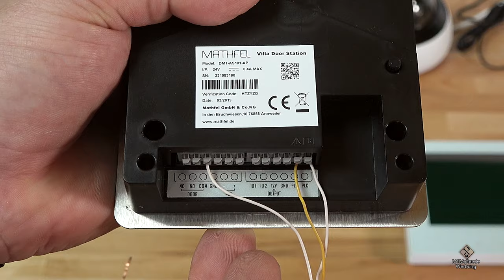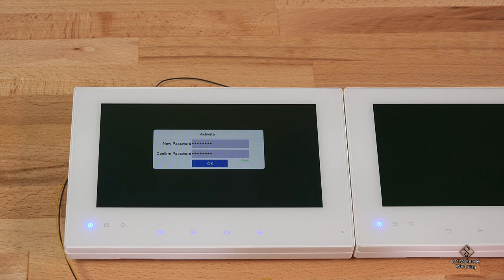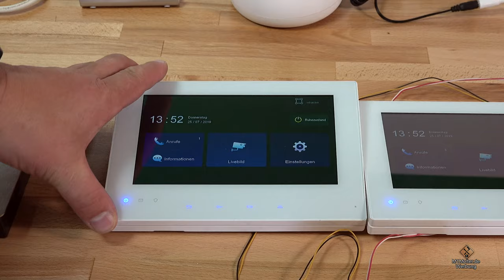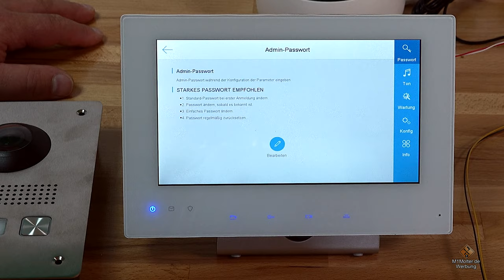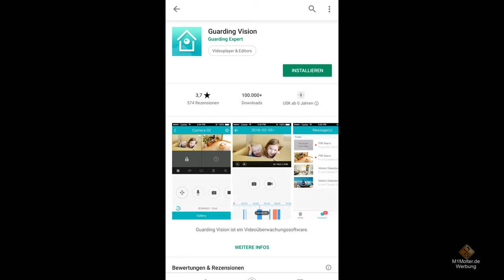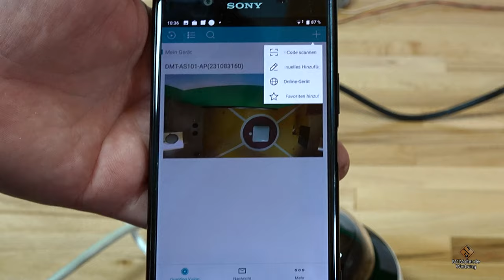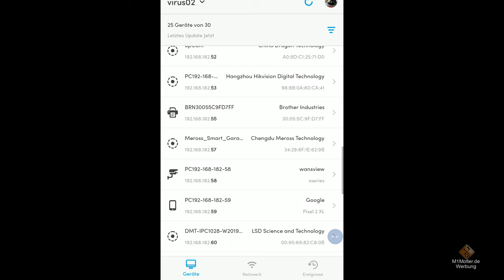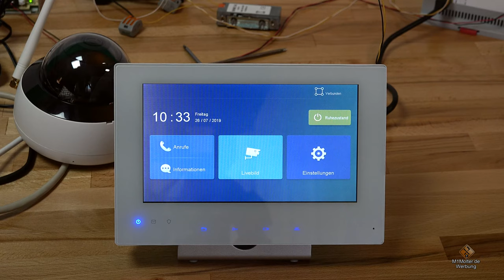2 Draht Video - Sprechanlage Marthfel / Anschließen - Anleitung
🔻 Produkt aus dem Video🔻 (Anzeige):
● 2 Draht Video - Sprechanlage Marthfel - Komplet in verschiedenen Ausführungen:
✅★ auf Amazon
✅★ auf Ebay

✔ Weiterführende Videos zum Thema: ▼
✔ Themen in diesem Video: ▼
00:00 Intro

Verabschiedung & Endcard

🚩 Meine Fanartikel: ▼

☝ zusätzliche Informationen ▼

§ Rechtliches ▼

© Impressum ▼